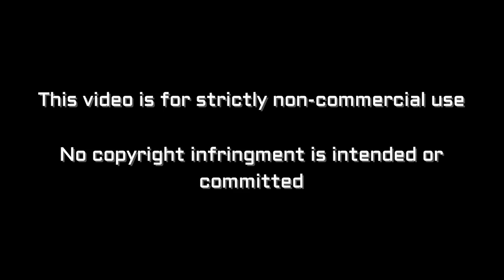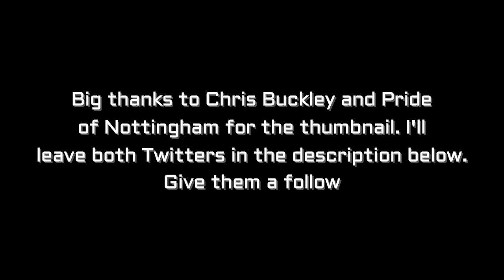Bromley vs Notts County - We lacked creativity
Vlog of Bromley vs Notts County from Hayes Lane

Bromley - Cousins, Kizzi, Bush, Okoye, Wood, Coulson, Raymond, Bingham, Doughton, Cheek, Hackett-Fairchild
Subs - Holland, Rees, Klass, Clifton, McCoulsky

Notts - Slocombe, Brindley, Rawlinson, McCrory, Bakayogo, Boldewijn, O'Brien, Rose, Booty, Dennis, Wootton
Subs - Kean, Bird, Dunn, Osborne, Thomas